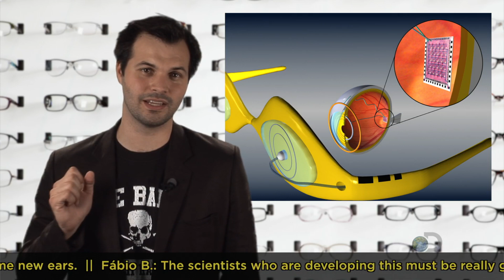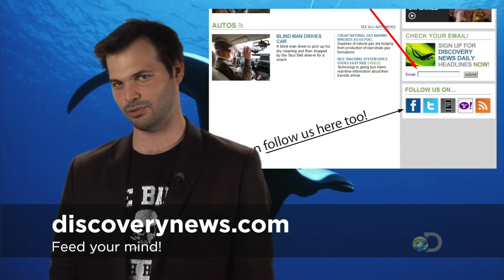TWiDN: Penguins Are Some Dirty Birds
Thank for tuning in to This Week in Discovery News. This episode we talk about bionic eyeballs, penguin sex and how much happier morning people are than us night owls.